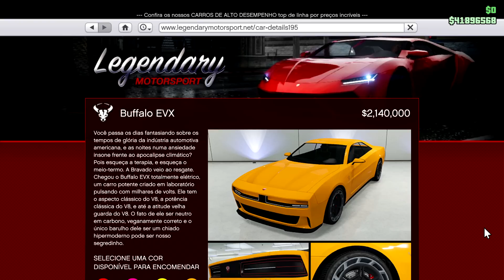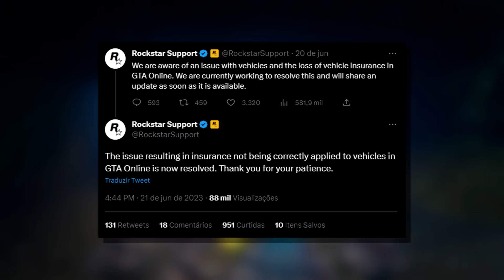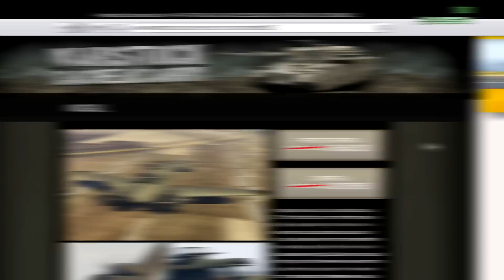uma das semanas mais esquisitas que eu já vi 🤔 kkkkk - novidades semanais no gta online (22/06/2023)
🔴 ttv: @wyzewolfbr
🐦 tt: @wyzewolfbr
🎵 ttk: @wyze_real

🖥️ Setup:
Processador: Intel Core i7-10700
Placa-mãe: Asus ROG Strix Z490-F
Memória: HyperX DDR4 16GB 2400mhz
Placa de vídeo: Galax NVIDIA GeForce GTX 1660
HD: Seagate BarraCuda 1TB
SSD: 240GB Kingston
Fonte: EVGA 600W
Water cooler: Aqua X-200
Gabinete: Pichau Kronen
Monitor: Asus VP249
Mouse: Logitech G403
Teclado: HyperX Mars
Headset: HyperX Cloud Stinger
Microfone: HyperX QuadCast